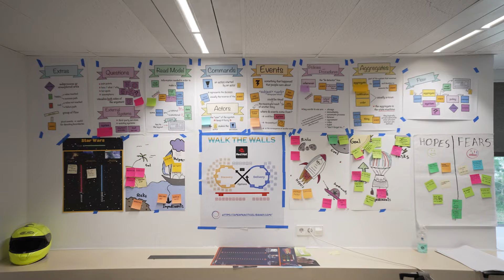Sabadell Digital adopta una cultura abierta y colaborativa con Red Hat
Los retos digitales a los que se enfrenta Sabadell Digital es la adopción de tecnologías digitales (desarrollo de aplicaciones móviles, ciberseguridad, analítica de datos e inteligencia artificial).
Con esa capacitación de DevOps Culture and Practices de Red Hat, Sabadell Digital está apostando por la formación de los empleados, apoyar un cambio de mindset y de cultura y, en definitiva, ganar agilidad a la hora de abordar las iniciativas en las que están trabajando.

Sabadell Digital dives into an open and collaborative culture with Red Hat

The digital challenge faced by Sabadell Digital is the adoption of digital technologies (mobile apps development, cybersecurity, data analytics, and artificial intelligence).

Through this Red Hat DevOps Culture and Practices enablement, Sabadell Digital is focusing on their employees' development,  driving  a mindset and culture evolution, to ultimately achieve greater  agility when it comes to tackling  the initiatives they are working on.